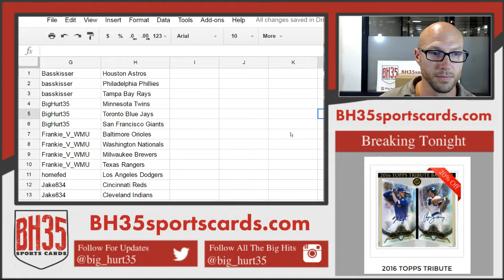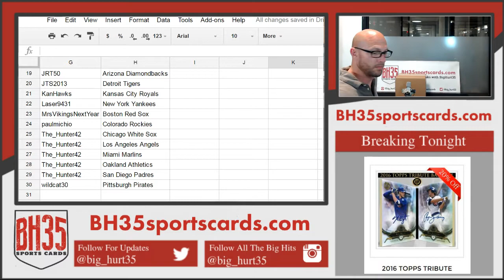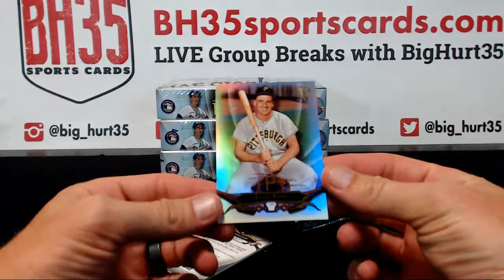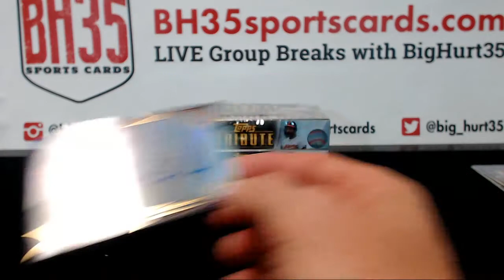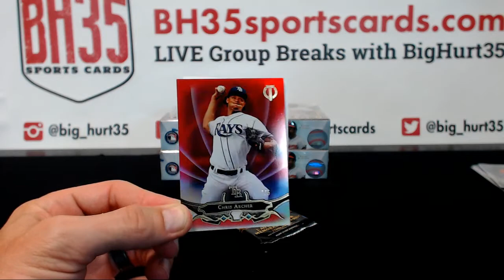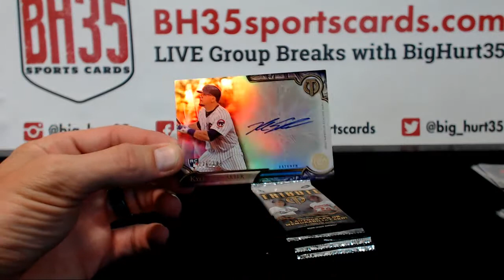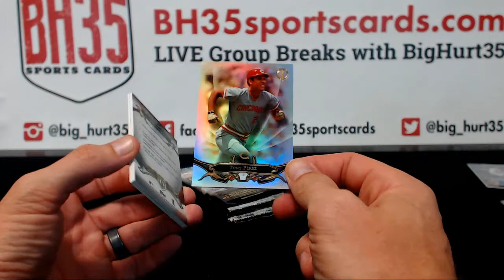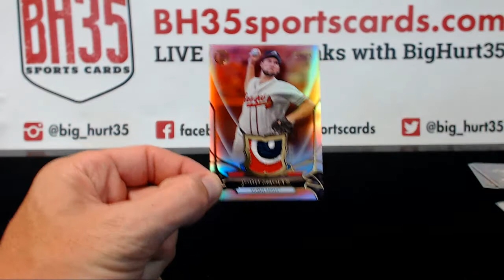2016 Topps Tribute Baseball | 4 Box Case Break #5 Pick Your Teams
2016 Topps Tribute Baseball